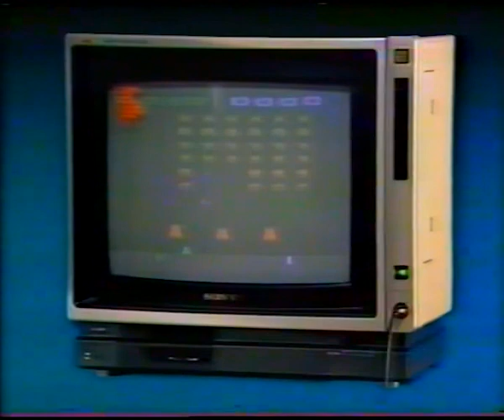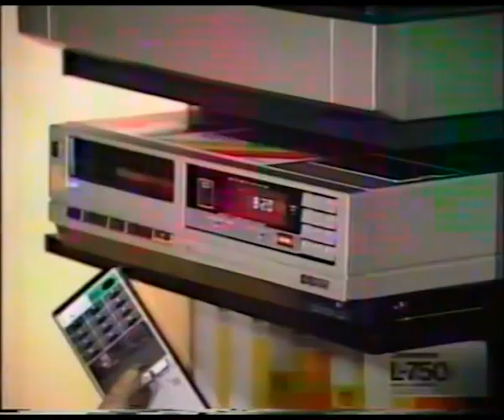Child's Play: Australian TV show from 1980s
This is an episode of Child's Play from 1983 on Channel Seven.

It was a show hosted by Jeff Phillips, where children provided clues to a particular word that adults had to guess. The winner then went into a speed round and had to guess 7 words in a minute to win the prize.

Both these episodes contain my television debut at the age of 8